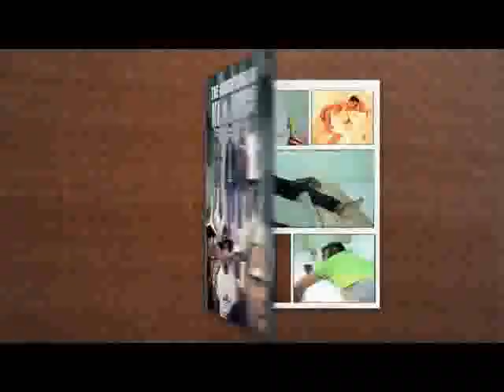Chutney Video Mix 2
Another short mix!!